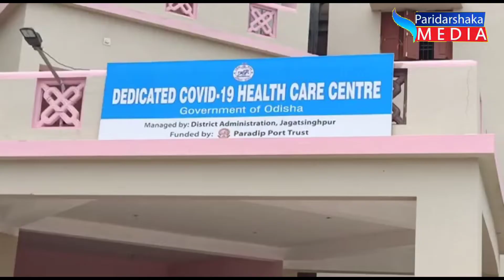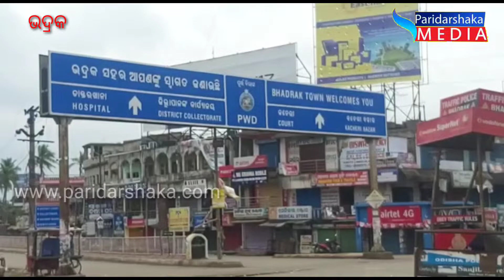PARIDARSHAKA MEDIA 16-04-2020 ବିଭିନ୍ନ ଜିଲ୍ଲାର ଖବର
Portal Digital Media & Paridarshaka weekly odia news paper complete his journey more than twelve years. All of our society accept it. & They given feedback launch a digital We also covered digital media three years .All of us want to create a new thing like corruption news ,grass root level khabar etc.

Following Us :-